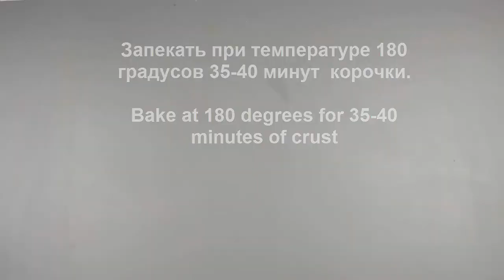Просто ФАРШ и ЛАВАШ!Гениальный ПИРОГ из ЛАВАША без возни с тестом/Just minced meat and pita bread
Ингредиенты:
Лаваш (тонкий армянский) — 1 шт

Ingredients:
Lavash (thin Armenian) - 1 piece
Minced meat-500 g
Onion-2 PCs
Sour cream-3 tbsp
Milk-250 ml
Eggs-2 PCs